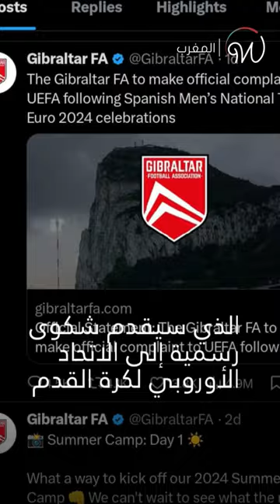"جبل طارق إسباني والمغرب أيضا"... 😱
"جبل_طارق إسباني و المغرب أيضا"... احتفالات منتخب اسبانيا تثير الجدل 😱